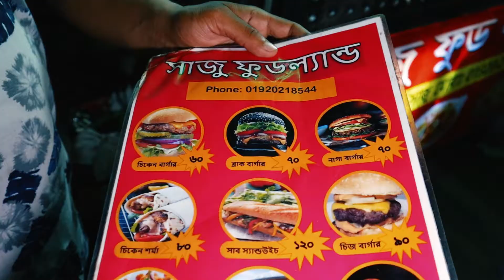মাত্র ৬০ টাকায় বার্গার, ১২০ টাকায় সাব-স্যান্ডউইচ | Bangladeshi Chicken Sub Sandwich | Meta Food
Today we visited Eidgha Mat, Mirpur 1 in Dhaka, and explored this amazing Street Food Cart. Watch this video and keep enjoying it.